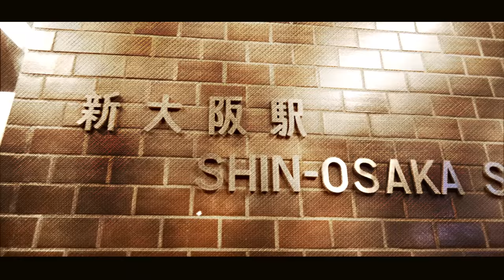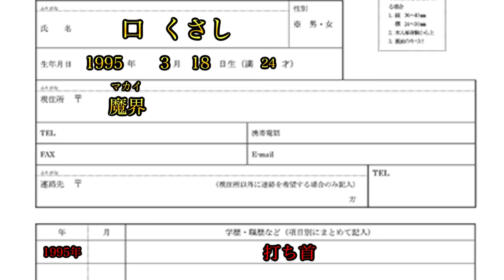【心霊あり】大阪でSupreme爆買いしたのに事故物件のドアがヤバすぎて緊急事態に。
★メンバーのinstagramはこちら！
いいね数で罰ゲームがあるので是非フォロー&いいねお願いします!
いいね換算期間は翌日の深夜12時までとなります！

40万人突破記念❗️いつもありがとう❗️

★再生リスト